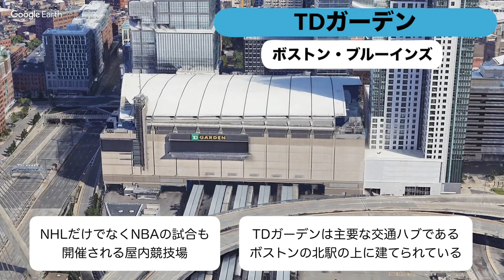NHL アイスホッケーのアリーナ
Google Earth Studioの3D空撮機能を使って、NHL32チームの本拠地アリーナを紹介します。

0:00 TDガーデン ボストン・ブルーインズ
0:20 キーバンク・センター バッファロー・セイバーズ
0:36 リトル・シーザーズ・アリーナ デトロイト・レッドウィングス
0:56 FLAライブ・アリーナ フロリダ・パンサーズ
1:12 ベル・センター モントリオール・カナディアンズ
1:34 カナディアン・タイヤ・センター オタワ・セネターズ
1:53 アマリー・アリーナ タンパベイ・ライトニング
2:11 スコシアバンク・アリーナ トロント・メープルリーフス
2:27 PNCアリーナ カロライナ・ハリケーンズ
2:46 ネイションワイド・アリーナ コロンバス・ブルージャケッツ
3:08 プルデンシャル・センター ニュージャージー・デビルス
3:28 UBSアリーナ ニューヨーク・アイランダース
3:44 マディソン・スクエア・ガーデン ニューヨーク・レンジャース
4:07 ウェルズ・ファーゴ・センター フィラデルフィア・フライヤーズ
4:23 PPGペインツ・アリーナ ピッツバーグ・ペンギンズ
4:41 キャピタル・ワン・アリーナ ワシントン・キャピタルズ
4:57 ホンダ・センター アナハイム・ダックス
5:13 スコシアバンク・サドルドーム カルガリー・フレームス
5:29 ロジャーズ・プレイス エドモントン・オイラーズ
5:45 クリプト・ドットコム・アリーナ ロサンゼルス・キングス
6:01 SAPセンター サンノゼ・シャークス
6:17 クライメット・プレッジ・アリーナ シアトル・クラーケン
6:37 ロジャース・アリーナ バンクーバー・カナックス
6:56 T-モバイル・アリーナ ベガス・ゴールデンナイツ
7:12 マレット・アリーナ アリゾナ・コヨーテズ
7:28 ユナイテッド・センター シカゴ・ブラックホークス
7:48 ボール・アリーナ コロラド・アバランチ
8:04 アメリカン・エアラインズ・センター ダラス・スターズ
8:20 エクセル・エナジー・センター ミネソタ・ワイルド
8:40 ブリヂストン・アリーナ ナッシュビル・プレデターズ
8:56 エンタープライズ・センター セントルイス・ブルース
9:12 カナダライフセンター ウィニペグ・ジェッツ

画像引用
グーグルマップ